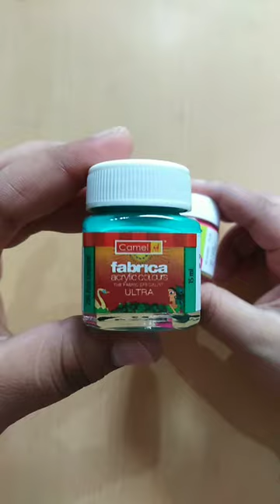camel vs fevicryl acrylic colors review | all about acrylic colors